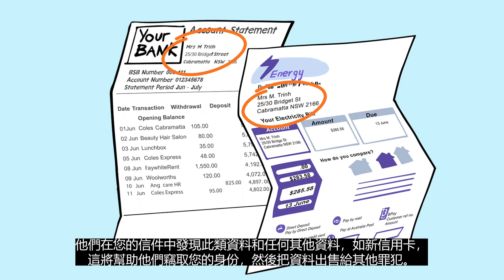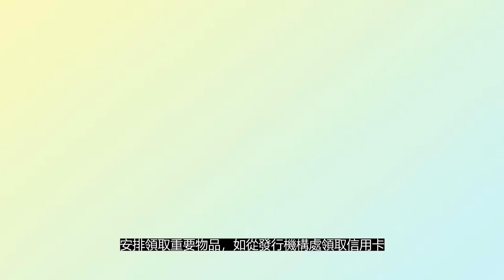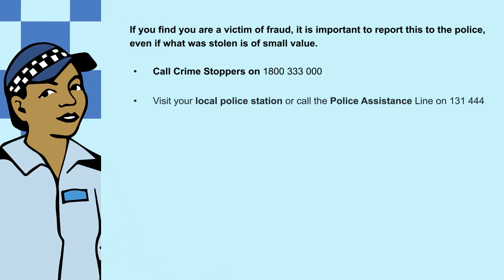Letterbox Fraud Cantonese - Fairfield City Council Crime Prevention